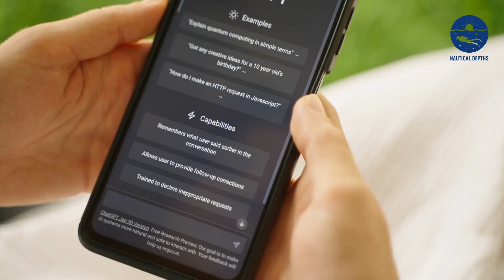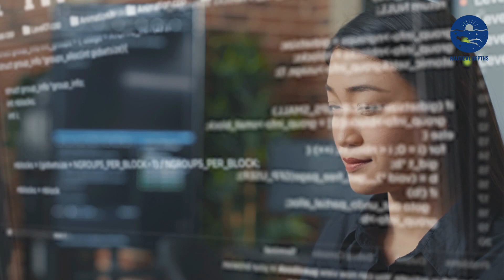China’s Deadly Underwater AI Robots Threaten US Supremacy!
In today's video, Nautical Depths discusses the rising trend of AI warfare, focusing on China's formidable underwater AI robots. The underwater autonomous bots, known as unmanned underwater vehicles (UUVs), are the new face of warfare, redefining military tactics, and possibly posing a significant threat to US supremacy.

Equipped with advanced machine learning systems, these UUVs can identify enemy submarines and launch torpedoes without human intervention, marking a new era in the age of AI warfare. Join us as we delve into the realm of these deadly AI robots, their implications for global politics, the potential AI arms race, and the ethical questions that arise with such technology.